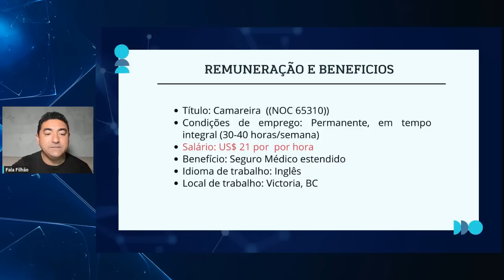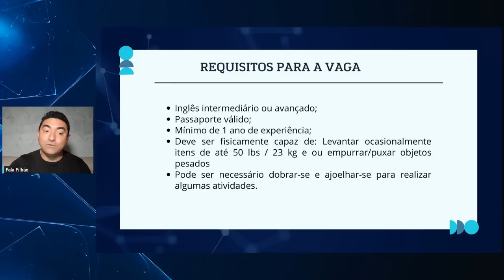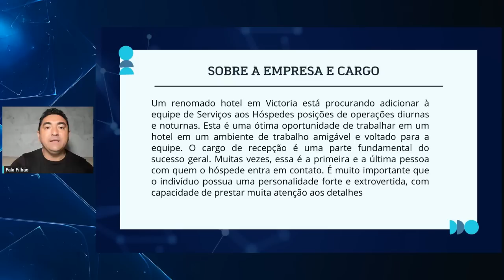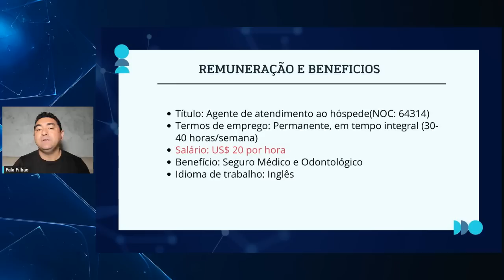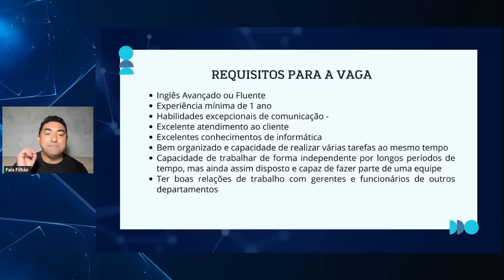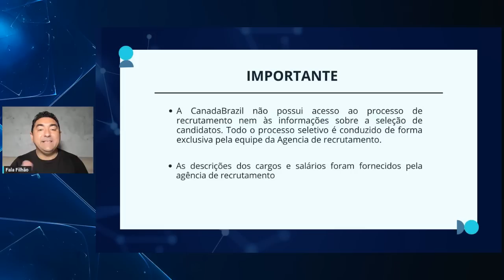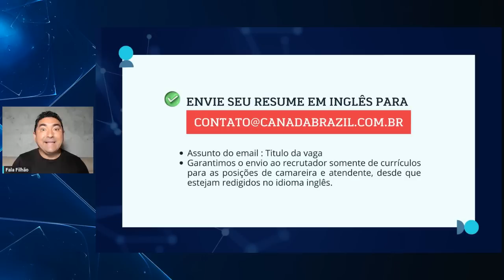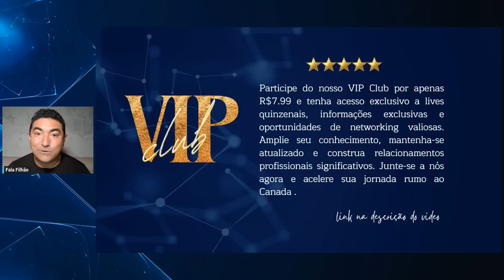EMPRESA CANADENSE CONTRATANDO BRASILEIROS | MISSÃO JOB OFFER